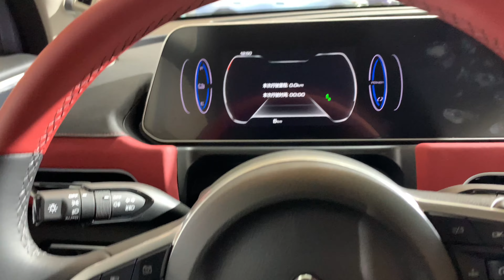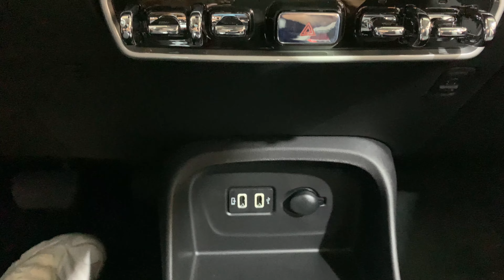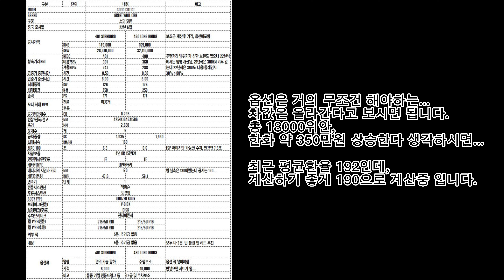[Suzhou Motor Show] Great Wall Ora Good Cat 소주 모터쇼 장성자동차 오라 굿캣 欧拉 好猫 苏州国际车展 China ev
소주 모터쇼에서 본 굿캣(하오마오, 好猫) 실물입니다.
중국내에서도 디자인 Issue가 매우 큰 차였으나, 이놈은 그냥 넘어갔죠.
이미 머릿속에서 생각하신 그거 맞습니다.
GT는 그나마 덜한데, 일반 Ora는 유명 브랜드를 축소해논 디자인입니다.
그래도 뭐... 그런거 떼고보면 이쁘게 잘 했다라고 해야죠.

전 중국에 있으니 이렇게 말하는겁니다.

모터쇼에서 혹시라도 더 보고 싶은 차량이 있으시면 언제든 댓글달아주시면
2번은 더 갈거니깐 촬영해올게요!

감사합니다